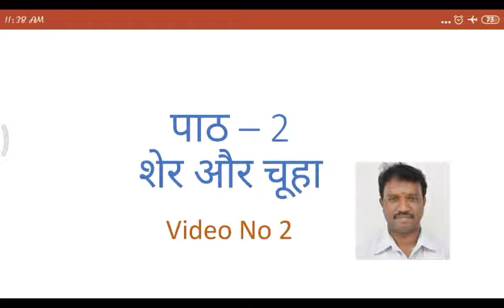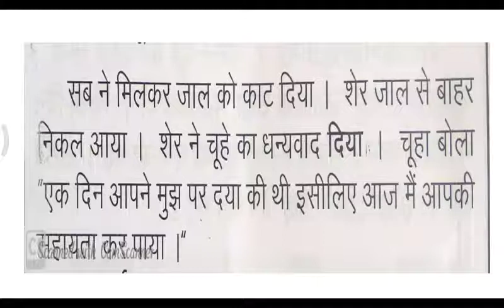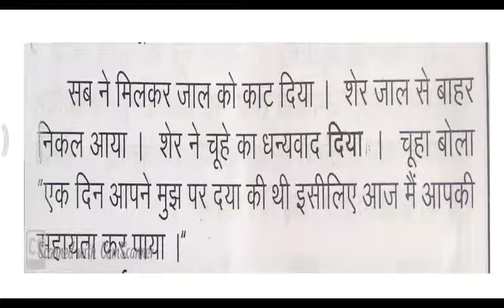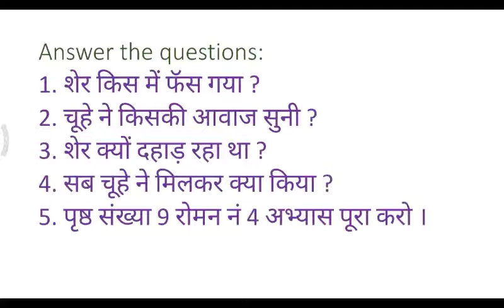Grade 6 Hindi (3L) Gnanasekaran ch:2 video 2